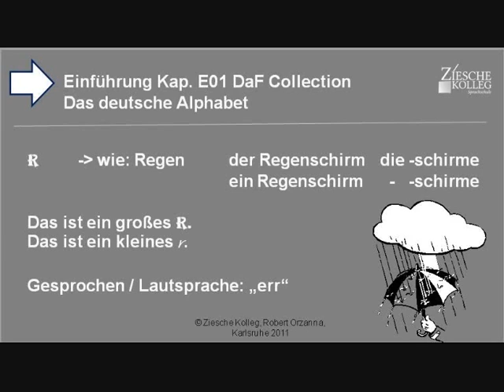Kap. Einführung 01 Das deutsche Alphabet R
Das deutsche Alphabet: Wir lernen den Konsonanten R. R wie Regen. Wir sprechen err. Es regnet. Ich brauche einen Regenschirm.